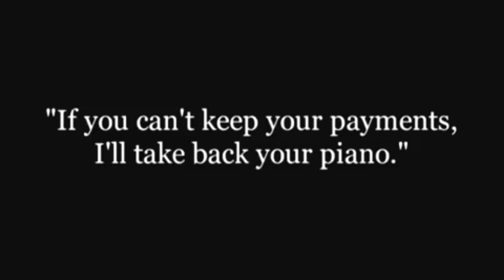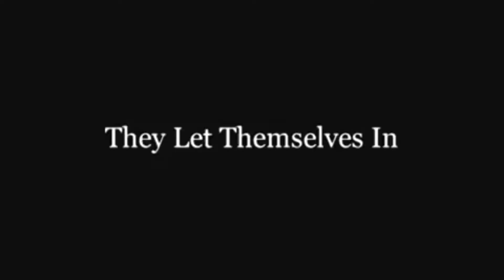Charlie Chaplin Efsanesi: Az Bilinen 10 Bilgi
Birbirinden ilginç videolardan haberdar olmak için tıklayın: 🔊 -

Londra'nın fakir bölgelerinden birinde doğup büyüyen Chaplin, 1913'te gittiği ABD'de sinemaya başlamıştı. 1914'teki ilk filmi Making A Living'in ardından çekilen filminde bol pantolonlu, melon şapkalı, büyük ayakkabılı, sürekli bastonunu çeviren ve sakar hareketleri ile gülünç mizansenler oluşturan "Şarlo" tiplemesini yarattı. Kısa bir süre sonra ününe kavuştu.